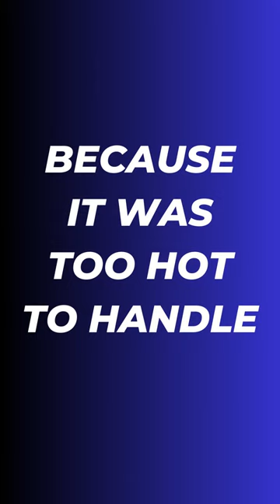Why did the girl bring a fan to the library?